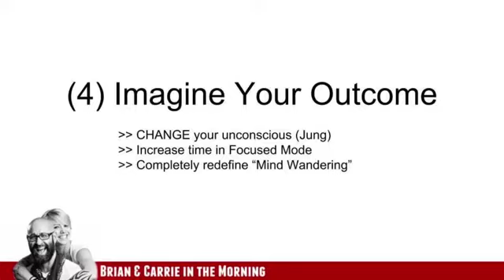Imagine Your Outcome